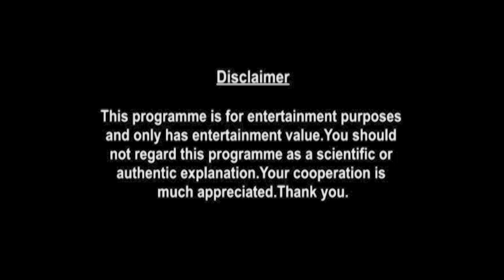Taurus Weekly Horoscopes Video For 8th June 2020 - Hindi | Preview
weekly-horoscope/

shop/astrology-services/whats-my-moon-sign/

▶ About Prakash Astrologer:

Here is your 8th June Weekly Horoscope. In this video we will be covering your